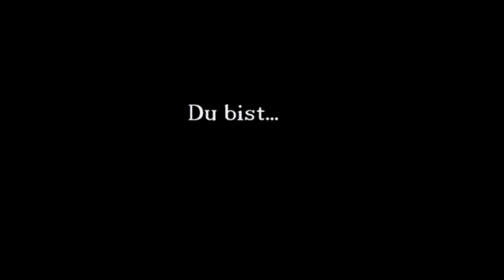RE: Das Böse abschaffen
Und wieder dieser Typ -_-